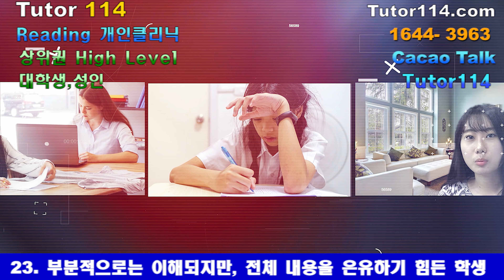대학생,성인 상위권을 위한 영어 Reading 개인과외 - Tutor114 - CEO PM